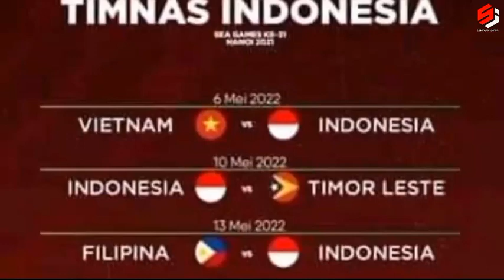TERBARU!! JADWAL LENGKAP TIMNAS INDONESIA SEA GAMES VIETNAM 2021 |HARI INI| 6-22 MEI 2022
Untuk yang baru tahu Chanel ini silahkan klik tombol subcribe Bantu 5k subcriber dan nyalakan notifikasinya agar ada video baru muncul di gandgedt Anda dan jangan lupa di like komen dan shre, SUBCRIBE, SUBCRIBE, SUBCRIBE SUBCRIBE!!!~senimanjawachanel

Selamat datang di channel YouTube saya, jangan lupa dukung Chanel youtube ini, dan jangan lupa subscribe dan nyalakan notifikasi nya agar kalian tidak akan ketinggalan berita terbaru timnas indonesia terima kasih
~ Senimanjawa Chanel ~

JADWAL TIMNAS INDONESIA DI SEA GAMES 2021 | HARI INI | 6 - 22 MEI 2022

oleh panitia sea games 2022.
Vietnam, Myanmar,Pilipina dan Timor Leste.
Malaysia,Kambuaya, Singapura dan Laos.
Vietnam.

Drawing sea games 2022, Drawing sea games 2021,
timnas Indonesia, jadwal sea games 2022 sepakbola,
jadwal timnas Indonesia sea games 2022, timnas hari
ini, Shin Tae Yong.skuad Timnas Indonesia sea games
2021,

timnas, skuad timnas indonesia, skuad timnas
indonesia kualifikasi piala asia, timnas indonesia,
kabar timnas hari ini, kabar timnas hari ini terbaru,
jadwal timnas indonesia, jadwal Timnas hari ini,
jadwal Timnas Indonesia 2022, jadwal Timnas
Indonesia kualifikasi piala asia 2023, kabar timnas hari ini, kabar timnas terbaru, kabar